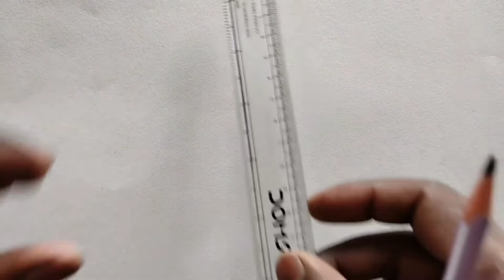Valentine's Day Drawing Easy | How to Draw Valentine Love Bird Easy step by step